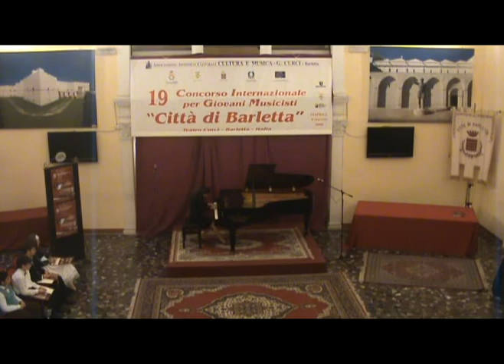F. Liszt - Grandes Etudes de Paganini n. 6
Hyung Sue Woon plays this composition during the second Galà Concerto of Città di Barletta Competition 2009.